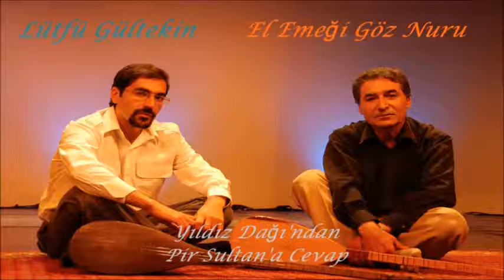Gültekinler - Yıldız Dağı'ndan Pir Sultan'a Cevap [ El Emeği Göz Nuru © 2005 Kalan Müzik ]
Gültekinler [ El Emeği Göz Nuru © 2005 Kalan Müzik ]